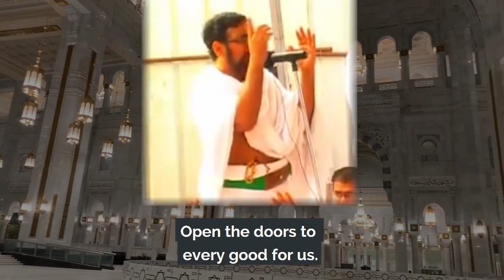DUA YA KIPEKEE NA HABIB UMAR BIN HAFIDH (ALLAHUMA AMEEN)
HAPA UTAPATA ELIMU PAMOJA NA HEKMA,